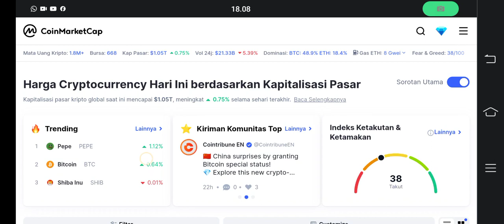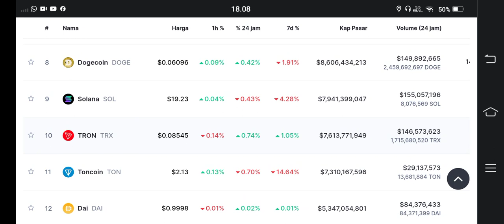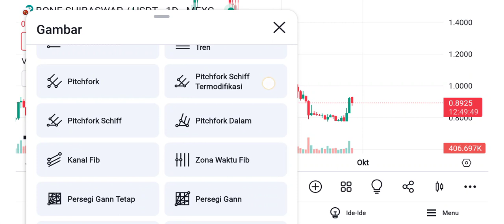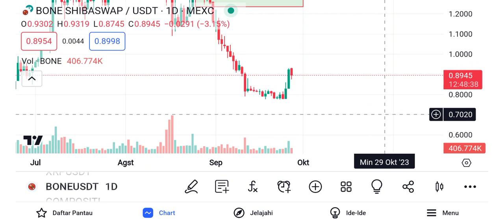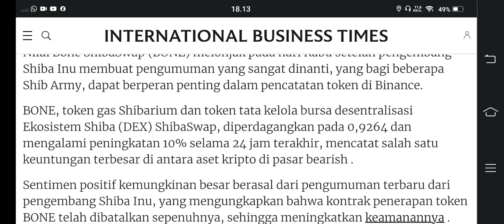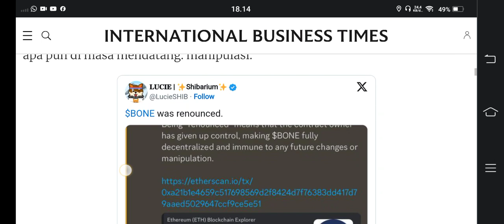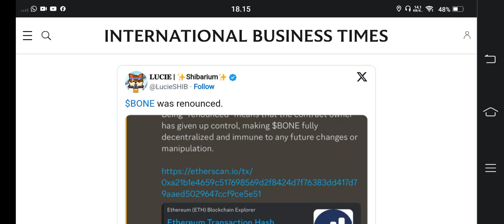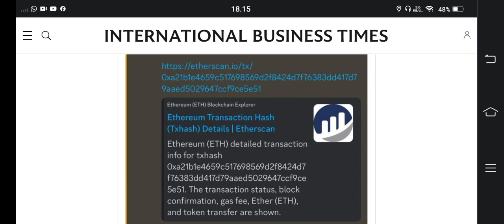FIX KALO JEBOL BINANCR..!!! HOLDER SHIBA, BONE AUTO RUMAH BARU💯